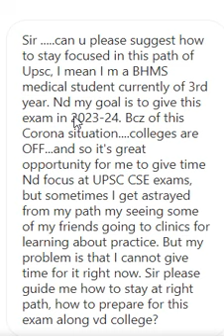Being Passionate is important to achieve something big, Intense Zeal necessary to achieve your goal.